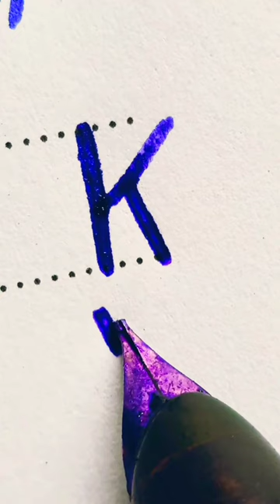Simpal "K" latter